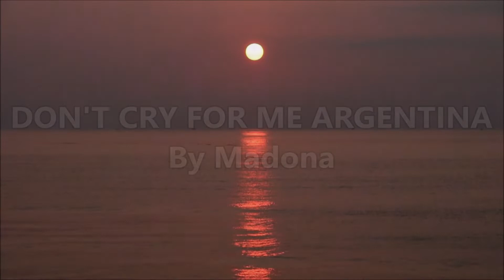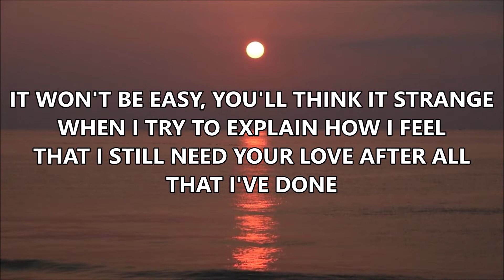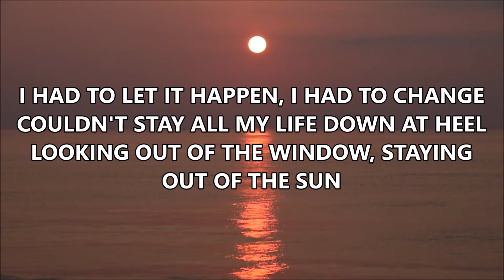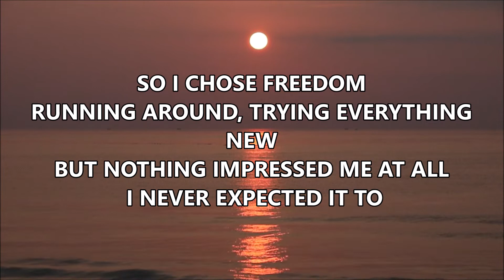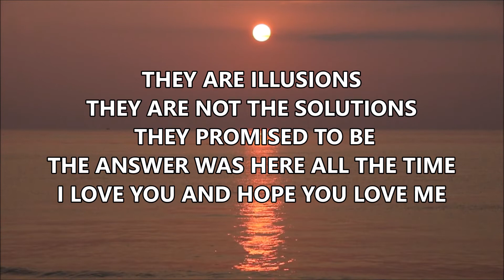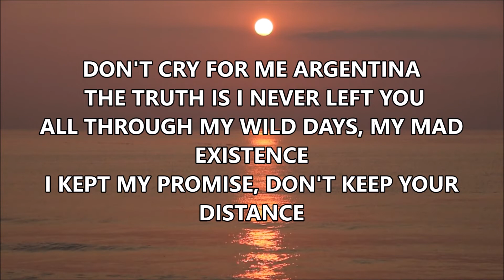🎵 DON'T CRY FOR ME ARGENTINA By Madonna 🎵 OST Evita 🎵 KARAOKE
DON’T CRY FOR ME ARGENTINA - MADONNA

1
IT WON'T BE EASY, YOU'LL THINK IT STRANGE
WHEN I TRY TO EXPLAIN HOW I FEEL
THAT I STILL NEED YOUR LOVE AFTER ALL THAT I'VE DONE

2
YOU WON'T BELIEVE ME
ALL YOU WILL SEE IS A GIRL YOU ONCE KNEW
ALTHOUGH SHE'S DRESSED UP TO THE NINES
AT SIXES AND SEVENS WITH YOU

3
I HAD TO LET IT HAPPEN, I HAD TO CHANGE
COULDN'T STAY ALL MY LIFE DOWN AT HEEL
LOOKING OUT OF THE WINDOW, STAYING OUT OF THE SUN

4
SO I CHOSE FREEDOM
RUNNING AROUND, TRYING EVERYTHING NEW
BUT NOTHING IMPRESSED ME AT ALL, I NEVER EXPECTED IT TO

[CHORUS:]
DON'T CRY FOR ME ARGENTINA, THE TRUTH IS I NEVER LEFT YOU
ALL THROUGH MY WILD DAYS, MY MAD EXISTENCE
I KEPT MY PROMISE, DON'T KEEP YOUR DISTANCE

5
AND AS FOR FORTUNE, AND AS FOR FAME
I NEVER INVITED THEM IN
THOUGH IT SEEMED TO THE WORLD THEY WERE ALL I DESIRED

6
THEY ARE ILLUSIONS
THEY ARE NOT THE SOLUTIONS THEY PROMISED TO BE
THE ANSWER WAS HERE ALL THE TIME
I LOVE YOU AND HOPE YOU LOVE ME

[ADLIB:]

HAVE I SAID TOO MUCH?
THERE'S NOTHING MORE I CAN THINK OF TO SAY TO YOU
BUT ALL YOU HAVE TO DO IS LOOK AT ME TO KNOW
THAT EVERY WORD IS TRUE